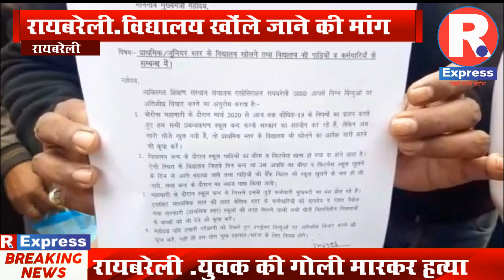रायबरेली.विद्यालय खोंले जाने की मांग